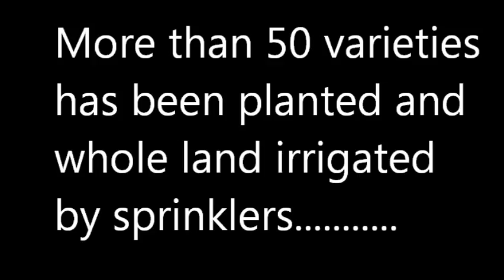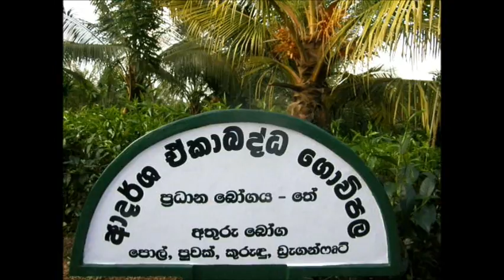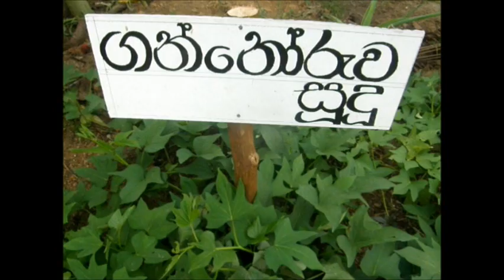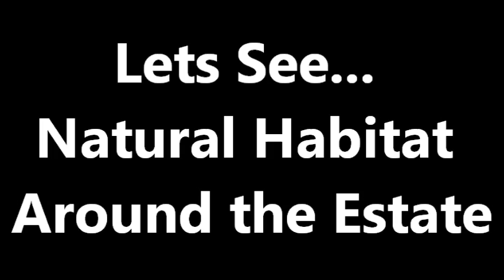Baroda Estate Video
Baroda Estate - Mawathgama - Halthota.